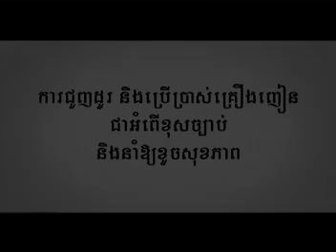Srey Kmao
Bunsak
Khmer Karaoke